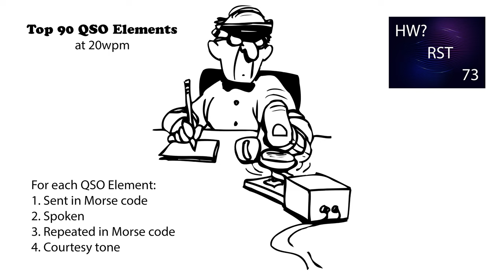Top 90 QSO Elements 20wpm